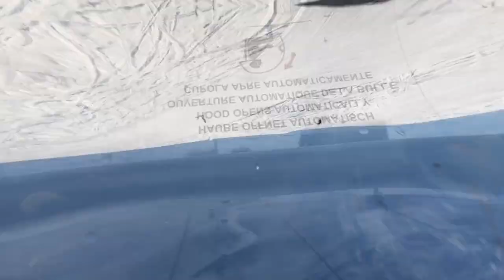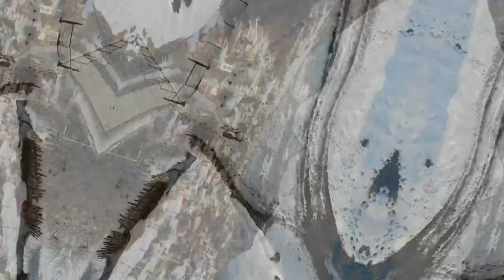Georgia - Svaneti 2019